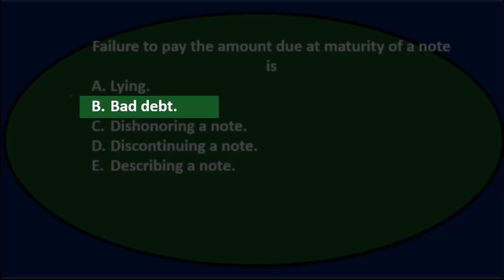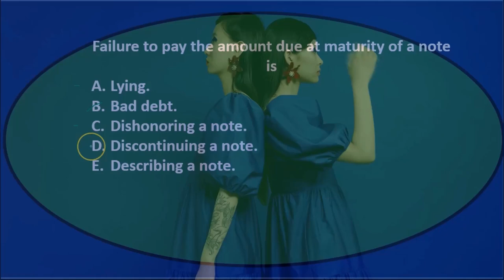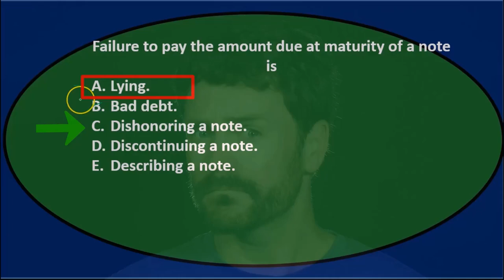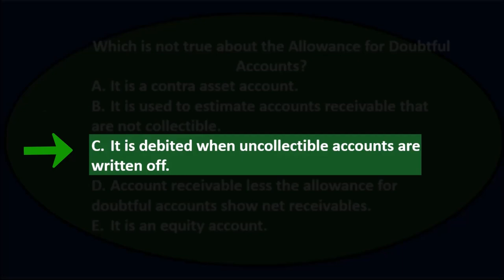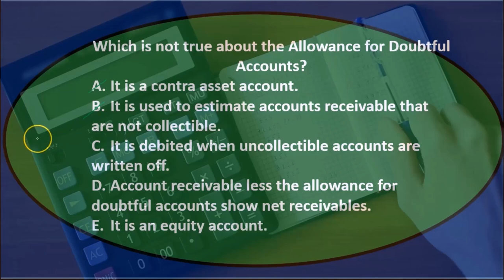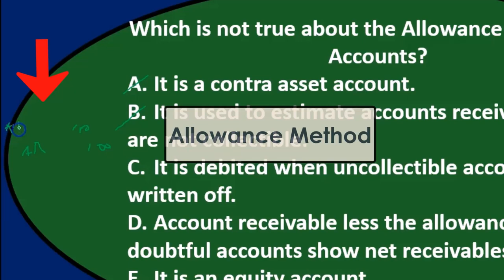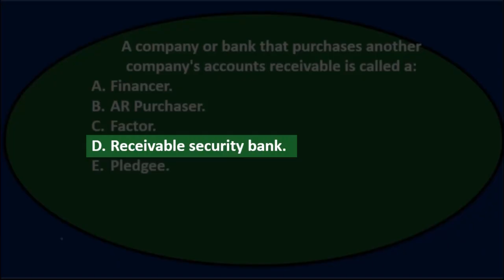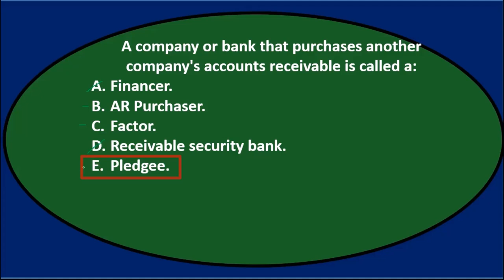Preguntas de opción múltiple: cuentas por cobrar 70 Contabilidad financiera